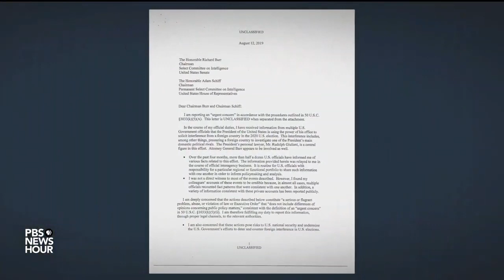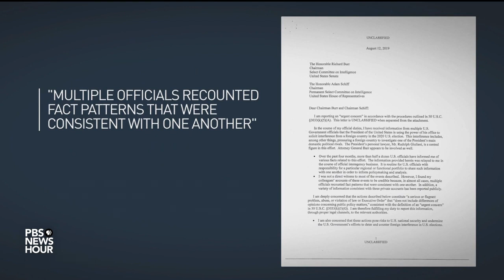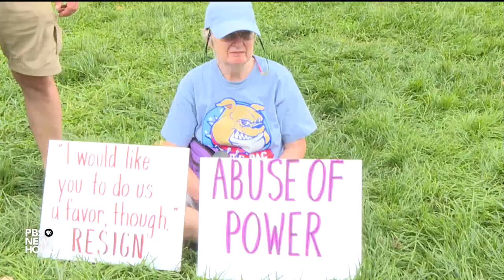Whistleblower Alleges White House Tried To Suppress Zelenskiy Call Details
September 26, 2019 - It was an explosive day on Capitol Hill, as a redacted version of the whistleblower letter was released publicly, and the acting director of national intelligence testified before the House Intelligence Committee about his handling of it. Lisa Desjardins reports on what the whistleblower complaint describes, the role of Congress and how President Trump is responding to the developments.